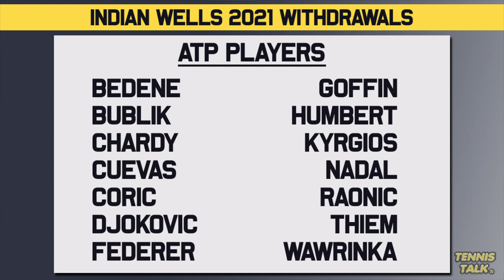More Players WITHDRAW from Indian Wells 2021 | Tennis News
Big names have withdrawn from the BNP Paribas Masters event at Indian Wells adding to the list of key players who wont make the trip to the USA. They include Federer, Nadal, Osaka, Kenin, Thiem, Williams and both men and ladies world number one Ash Barty and Novak Djokovic.